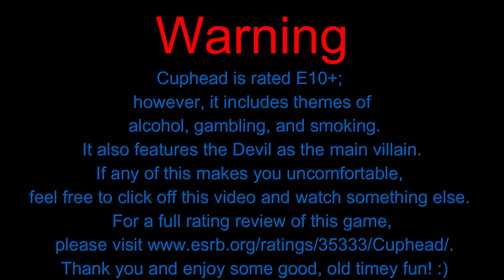Extra Coins and a Spooky Train | Cuphead #12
This is the 12th episode of the Cuphead series on the channel! In this episode, we track down the rest of the spare change in the inkwell isles and fight the Phantom Express! Join Classic Cookie for a soul-filled adventure!

The song, “Jazzy retro Swing Trombone”, was used in the Warning of this video and is available in the Wondershare Filmora library.

Song for Outro: “First Adventure” by Lior Seker on Wondershare Filmora